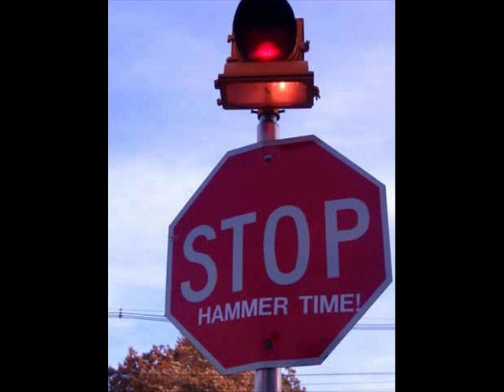Zeb.Roc.Ski - On The Run Feat Blade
Oh sorry 30 secons lost on the end